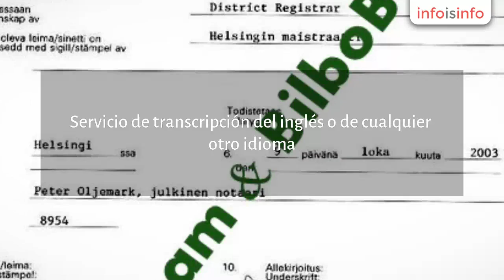Jurídica en Monterrey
Arkham & BilboBabél, Documentación, Subtitulación y Traducción Multilingüe , Jurídica en Monterrey. Más Información

Arkham & BilboBabél, Documentación, Subtitulación y Traducción Multilingüe no sólo es una pequeña empresa pionera en servicios de pluritraducción auxiliados por tecnologías CAT, por la manipulación y clonación gráfica de textos y el manejo creativo de los mismos, sino que también es una empresa que la caracterizan la rapidez, la eficacia, los precios bajos y sobretodo una calidad inigualable en todo México.

DOCUMENTACIÓN
En A&BB asesoramos y ofrecemos a nuestros clientes el servicio de creatividad de formato y de mensaje de persuasión o disuasión en su documentación o textos con servicios de corrección, adaptación, localización, clonación, evaluaciones lingüísticas  y ghostwriting.

SUBTITULACIÓN, TRANSCRIPCIÓN
Manipulamos videos para su subtitulación al idioma que usted requiere con la calidad, precio bajo y rapidez que necesita. Servicio de transcripción del inglés o de cualquier otro idioma.

Sí necesitase otra combinación de pares también ofrecemos traducción oficial del árabe, euskara, croata, danés, finlandés, húngaro y polaco.

A&BB posee y